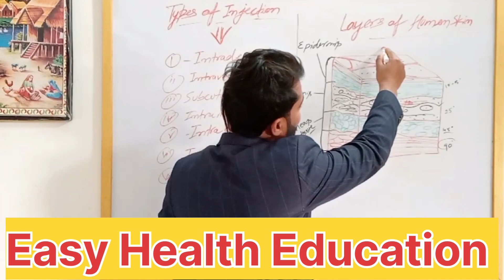Injection lagane ka sahi tarika| Types of injection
injection lagane ka sahi tarika

injection lagane ka tarika

injection kaise lagaya jaata hai

injection kaise lagate hai